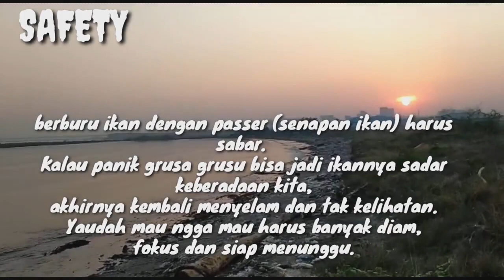IKAN LIAR || (skill triks) paser mania, senapan berburu ikan - nembak ikan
Ikan nila liar, Ikan liar disungai, ikan di laut, ikan di danau, ikan di rawa. Berikut nama Ikan liar.

Jl Bandeng 3 no 184, Kayurungin Jaya, Bekasi Selatan kode pos 17144

Kacamata Polarized Photocromic, Paser Ikan

(ISWAHYUDI)

Happy keep watching, salam satu hobi pemburu ikan liar.